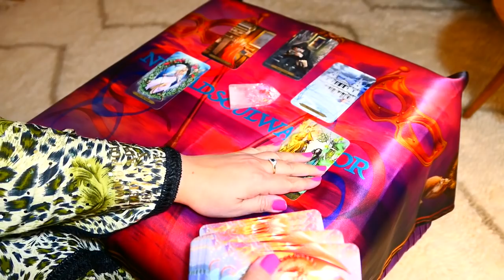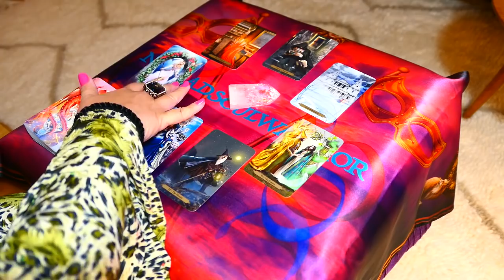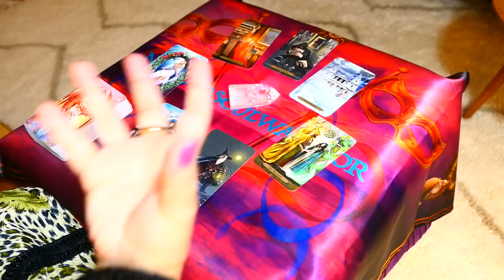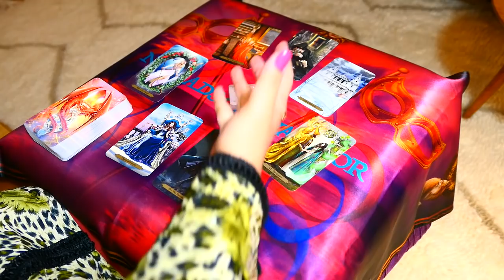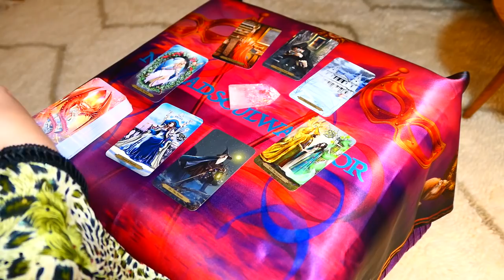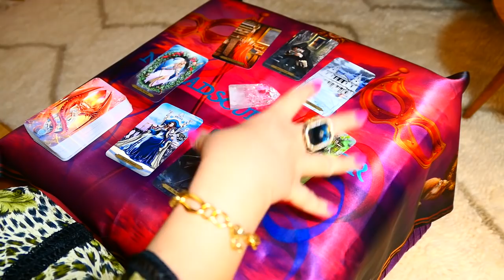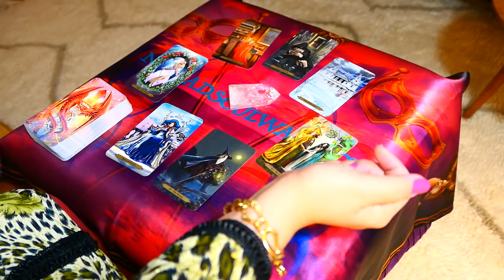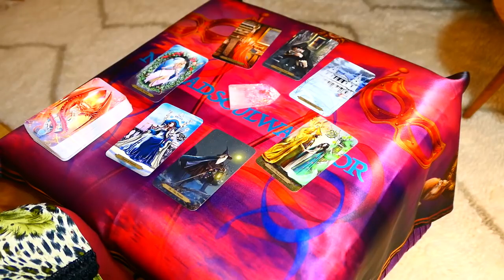PISCES ~ Someone's distancing from you but you're heavily on their mind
♥️️For EXTENDED version of this video:

to order for personal readings and more extended reading videos. Don't forget to signup to my website to receive discount :-)